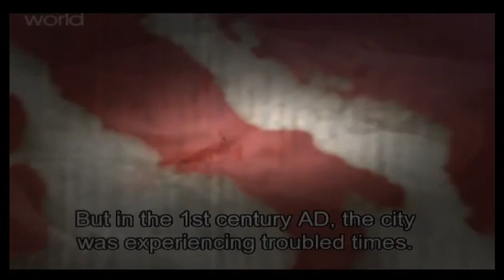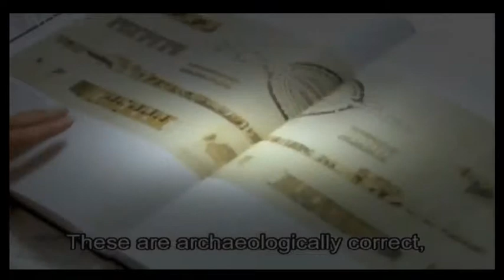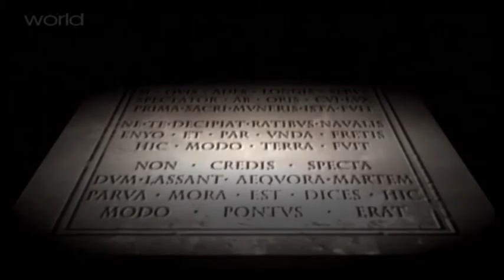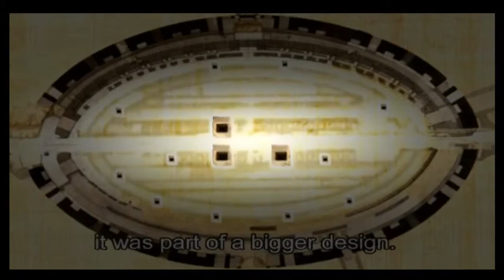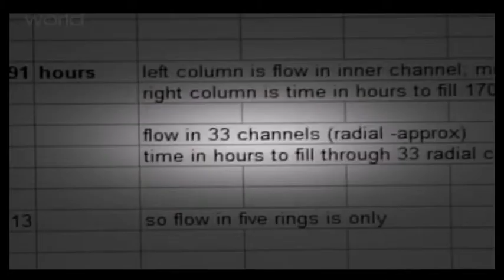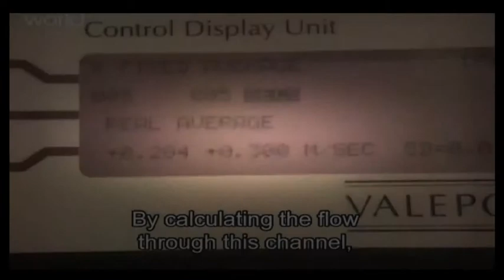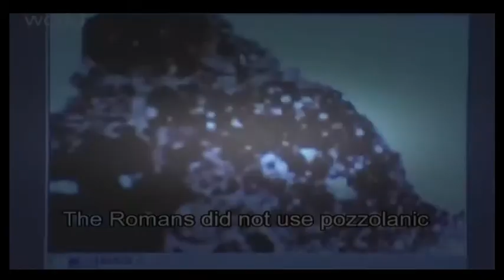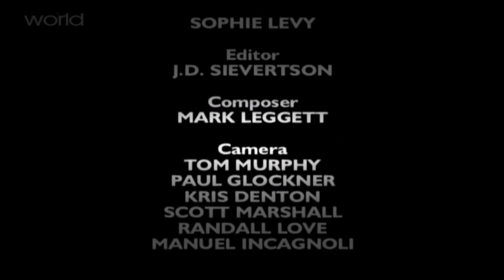ʬ Fact and Fiction of the Roman Coloseum (Documentrary) YouTube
ʬ Fact and Fiction of the Roman Coloseum (Documentrary)

2013
This documentary and the rest of the documentaries presented relate to important times and figures in history, historic places and sites, archaeology, science, conspiracy theories, and education.